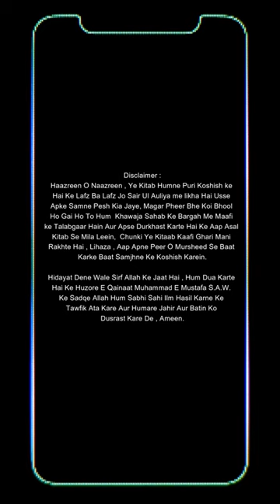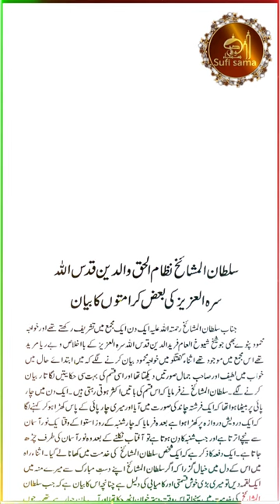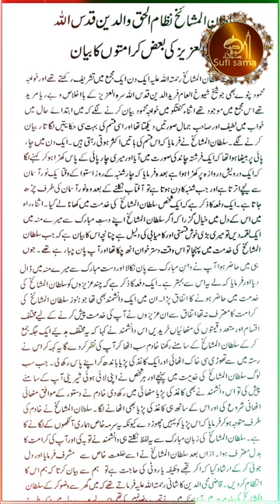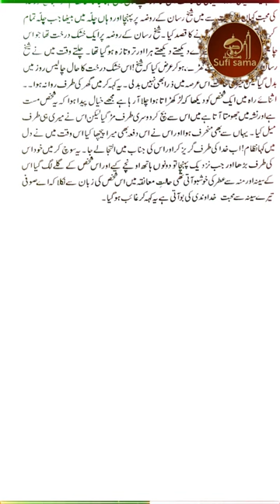Hazrat Nizamuddin Auliya R.A. (Part 4) | Sairul Auliya Audiobook - History of Chishti Silsila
📚 Immerse yourself in the captivating world of Sufi history with our audiobook, "Nizamuddin Auliya | Sair ul Auliya Audiobook - History of Chishti Silsila." Embark on a remarkable journey through the life and legacy of Hazrat Nizamuddin Auliya, a revered Sufi saint whose teachings have left an indelible mark on the Chishti order.

🕋 Discover the profound spiritual wisdom and anecdotes that define the Chishti Silsila, one of the most esteemed Sufi traditions. Join us as we delve into the life, teachings, and extraordinary contributions of Hazrat Nizamuddin Auliya, who dedicated his life to spreading love, compassion, and devotion.

🎧 This audiobook presents an enchanting narrative of Hazrat Nizamuddin Auliya's journey, offering insights into his teachings and their impact on the Chishti order. Whether you're a history enthusiast, a seeker of spiritual enlightenment, or simply curious about the world of Sufism, this audiobook is a must-listen.

🌟 Key Highlights:

In-depth exploration of Hazrat Nizamuddin Auliya's life and teachings
Engaging insights into the history and philosophy of the Chishti Silsila
An immersive storytelling experience that brings the world of Sufism to life
🔔 Don't miss out on the opportunity to expand your knowledge and connect with the timeless wisdom of the Chishti Silsila.